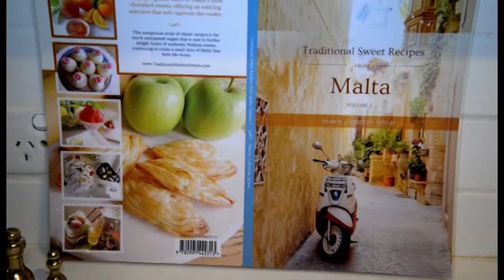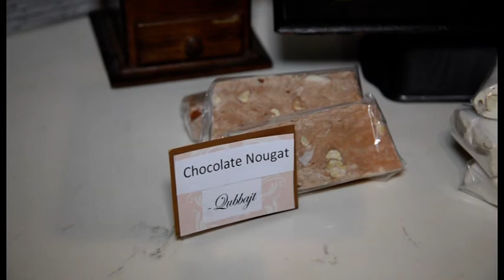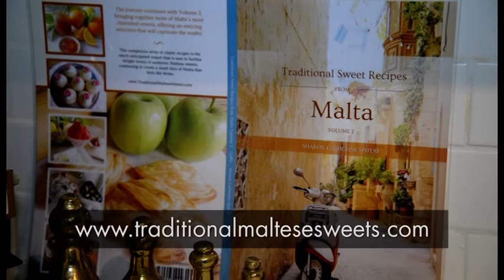Another volume of Traditional Sweet Recipes from Malta launched!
The 11th episode of Season 5 of Maltese DownUnder that went to air on the 11th of November 2018 featured Marlene Scicluna in an interview with author Sharon Spiteri, launching the 2nd volume of Traditional Sweet Recipes from Malta.